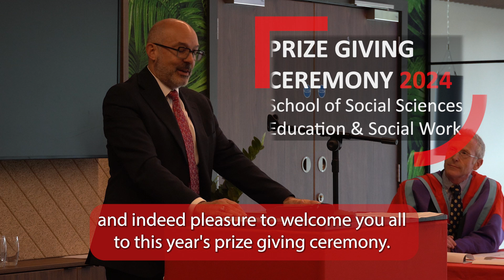Prize Giving Ceremony - Summer Graduation 2024 (SSESW at QUB)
Summer graduates at QUB discuss their exceptional awards and exciting plans for the future, at the prize giving ceremony for the School of Social Sciences, Education and Social Work (SSESW).

The prizes/awards are the following:

o Brian Rankin Medal and Prize
Lauren McWilliam, BSW Social Work – £200 Prize and Medal

o Brian Rankin Prizes
Brenda McNeill, BSW Social Work - £200 Prize
Rebecca Petticrew, BSW Social Work RGR - £200 Prize

o Lockheed Employees’ Prizes
Caoimhe O’Reilly, BA Criminology and Sociology – £200 Prize
Maria Grant, BA Social Policy - £200 Prize

o McLaughlin Award
Maria Grant, BA Social Policy - £100 Prize

o SWAN Award
Esme McCrink, BA Sociology - £50 Prize